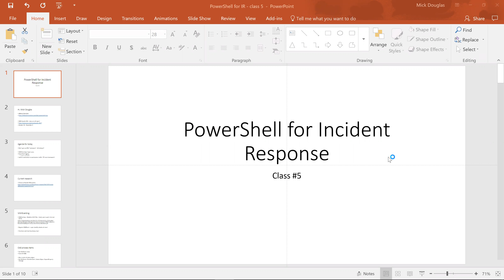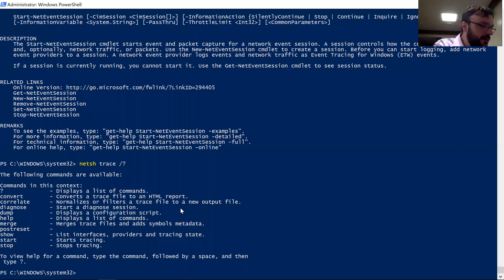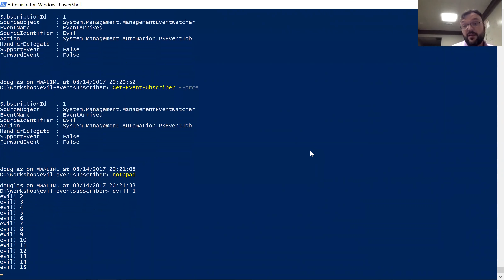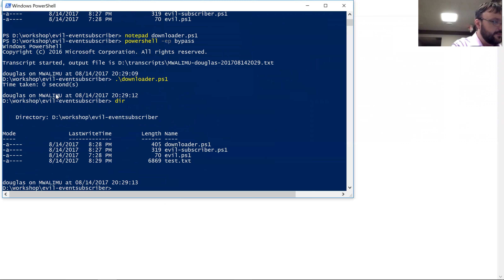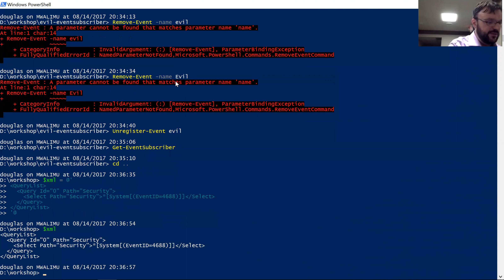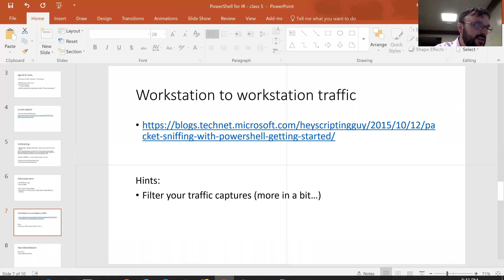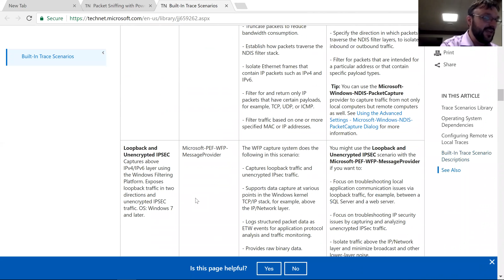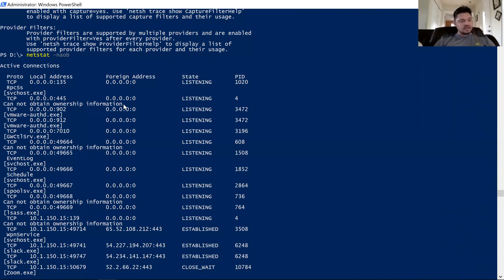Mick Douglas PowerShell Class Session #5